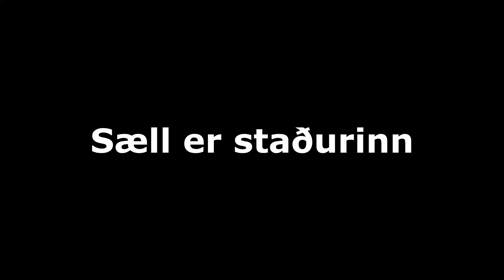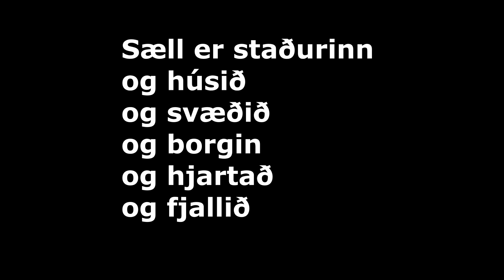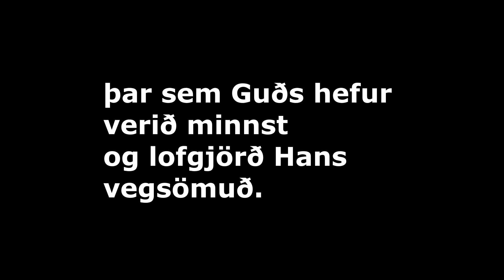Sæll er staðurinn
A           Amaj7          A7             D
Sæll er staðurinn og húsið og svæðið
       Dm                               A
og borgin og hjartað og fjallið
      A                Amaj7     A7
og athvarfið, hellirinn, dalurinn
       D              Dm
og landið og hafið og eyjan
        A                           E                            A
og sléttan, þar sem Guðs hefur verið minnst
                       E       A
og lofgjörð Hans vegsömuð

Byggt á bæn eftir Bahá'u'lláh
Flytjendur: Elínrós Benediktsdóttir og Sandra Júlía Matthíasardóttir